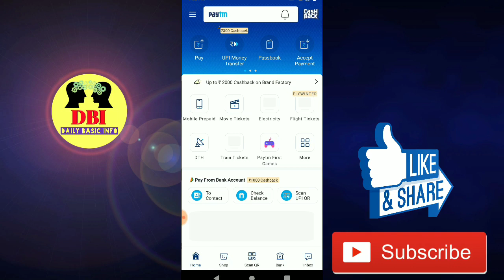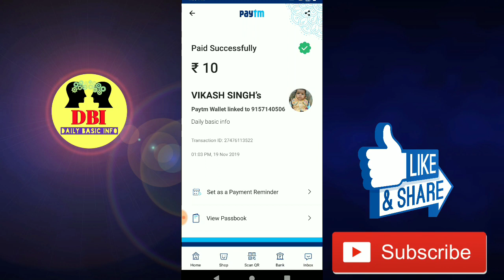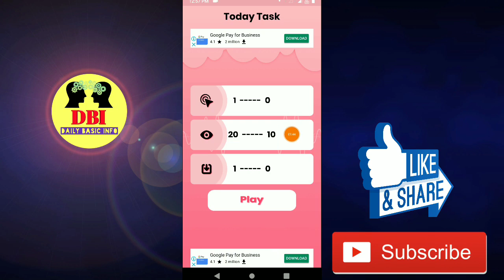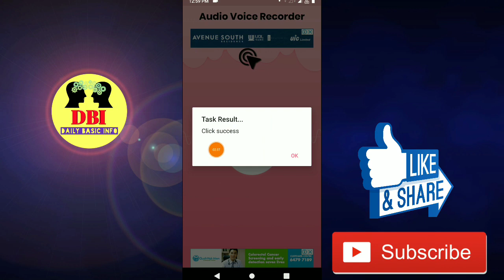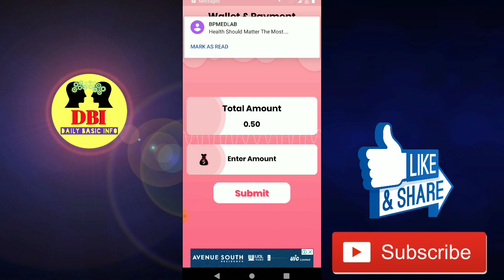New Self Earning App | Unlimited Paytm Cash 2019 | Mobile Se Paise Kaise Kamaye | Self Earning Apps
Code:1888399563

Dosto Aaj Ki IS Video Me Maine Aapko  Earning App Self Earning App Ke Bare Me Bataya Hai Or Apni Earning Ke bare Me Bataya Hai Ummeed Hai Aapko Ye Video Bahut Pasand Aayegi.

Refer And Earn Onepe